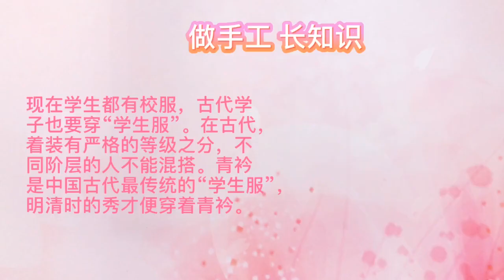一看就会的夏日可爱校服男女生版 你们的校服是这样吗？